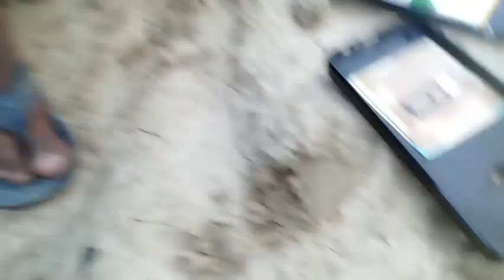Suraj का Phone गया पानी मे 😥